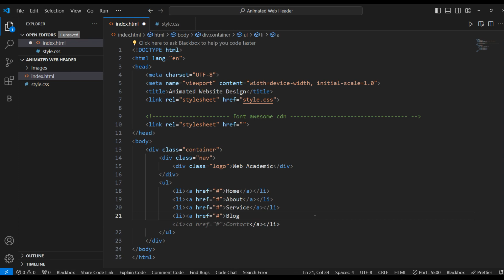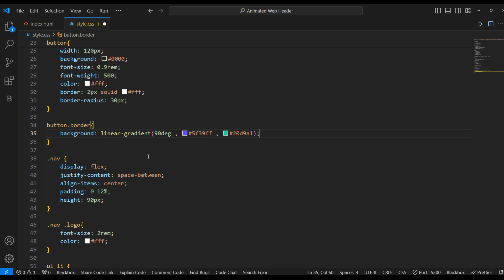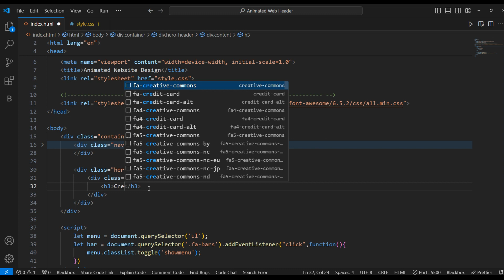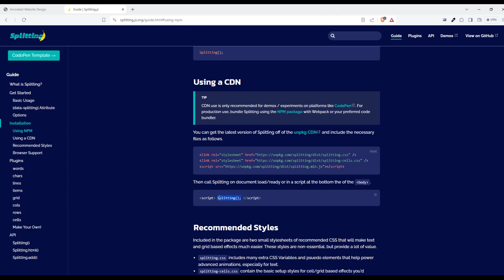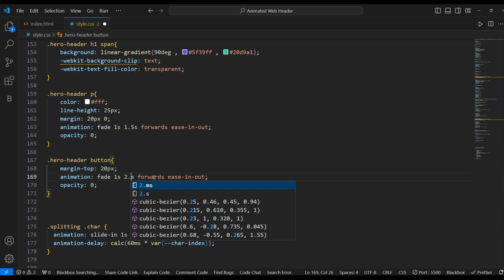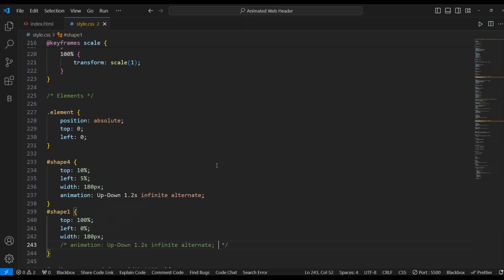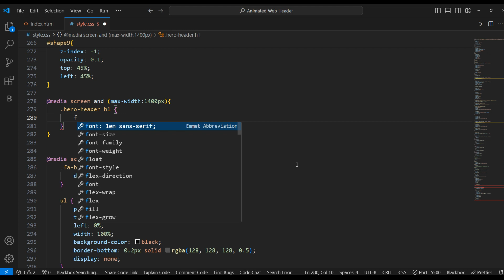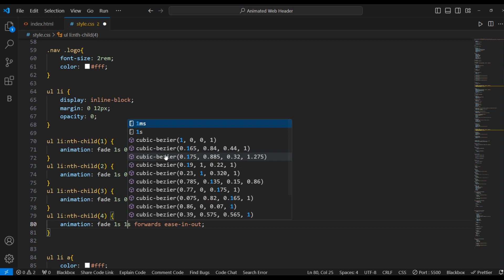How to make a Responsive Website Using HTML CSS and JS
Create Responsive Website Using HTML CSS and JavaScript for Freshers . Responsive Website